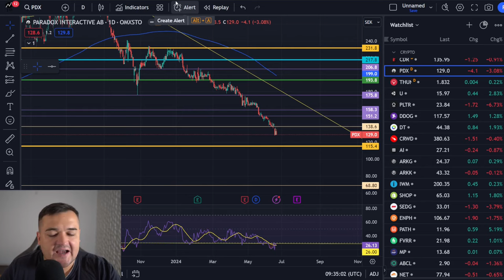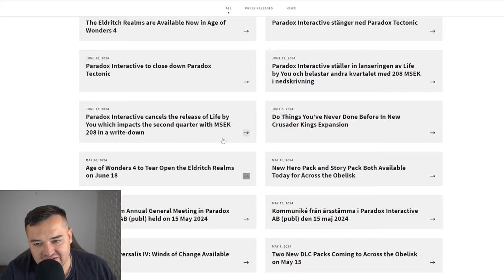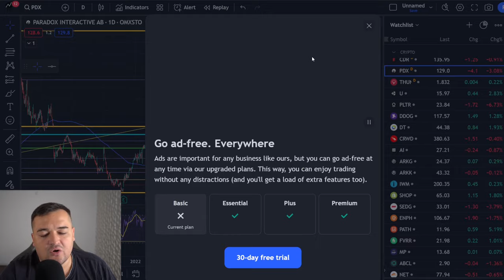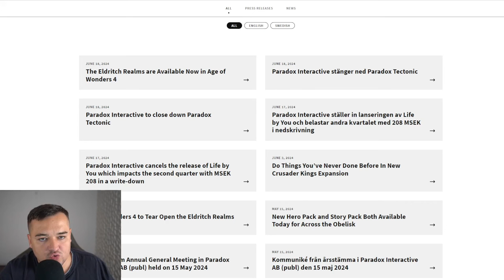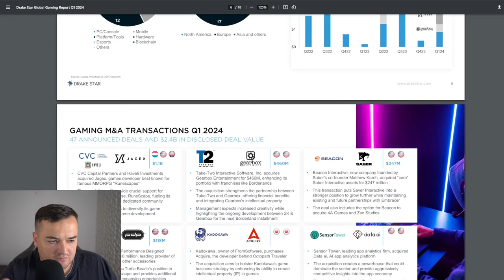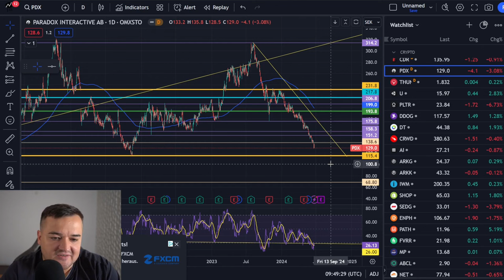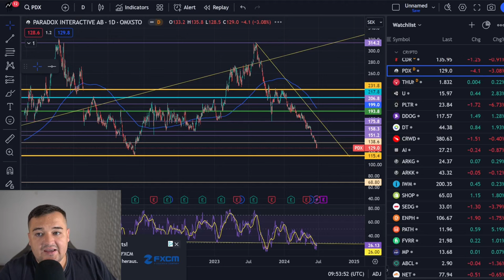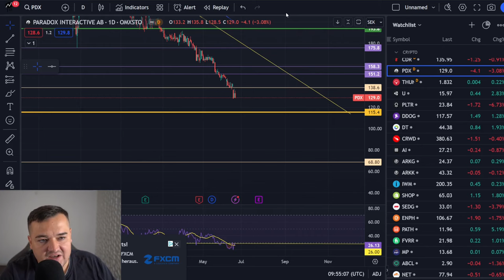Aktien im freien Fall... Zeit zu Verkaufen?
Die Aktien von Paradox Interactive befinden sich im freien Fall, wird es Zeit die Reisleine zu ziehen?